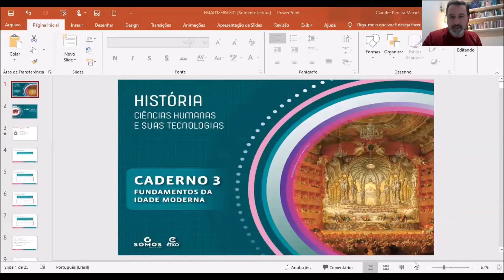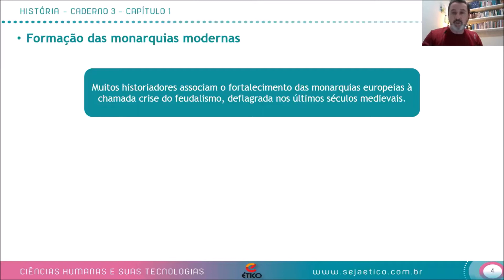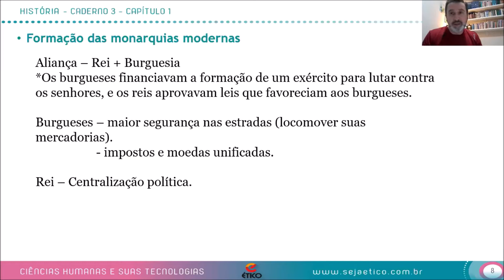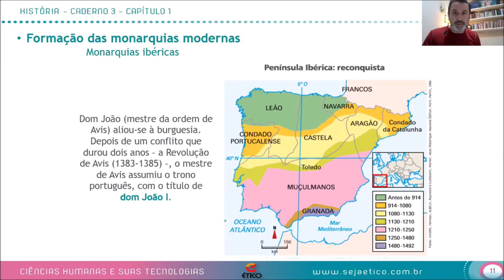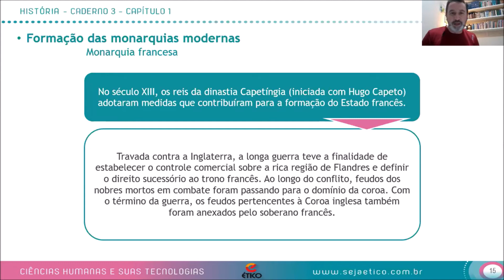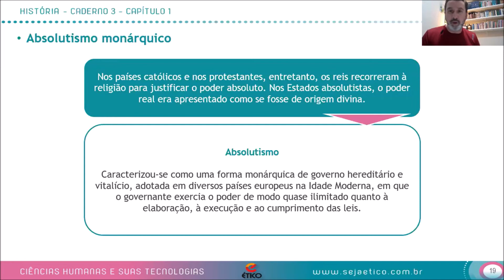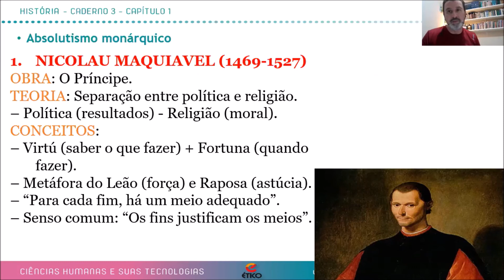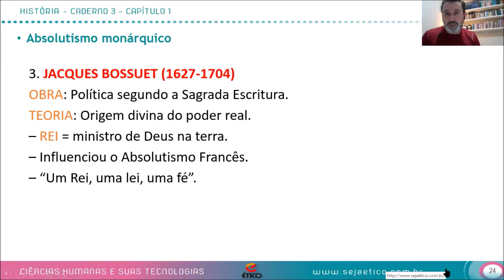Formação das Monarquias Nacionais e Absolutismo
Aula para 1 ano do Ensino Médio sobre Formação das Monarquias Nacionais e Absolutismo.